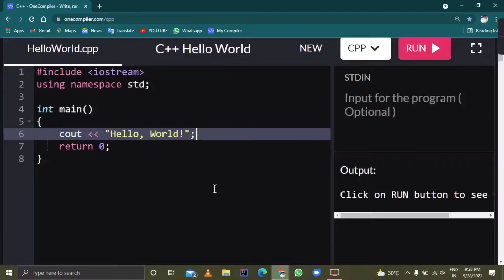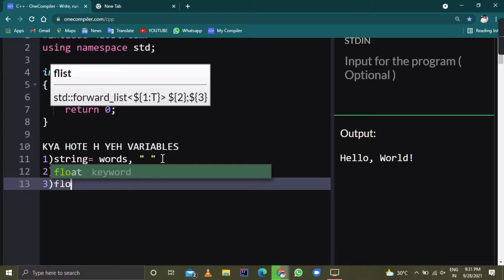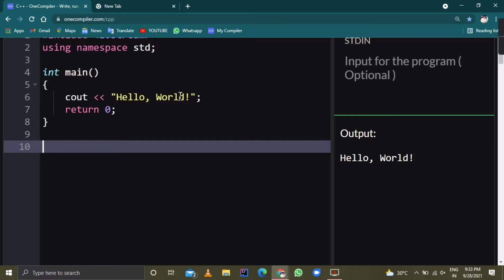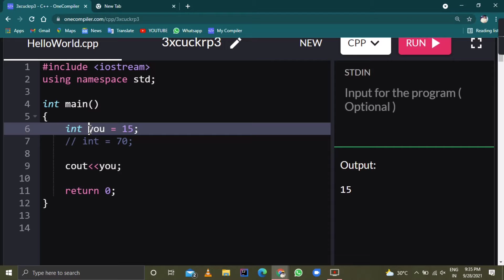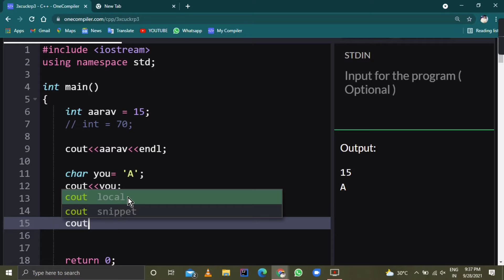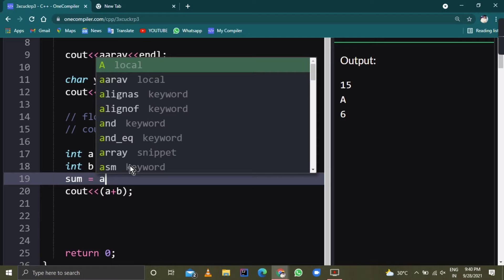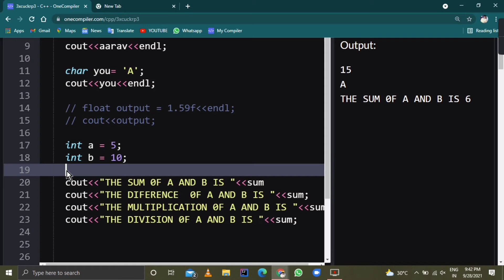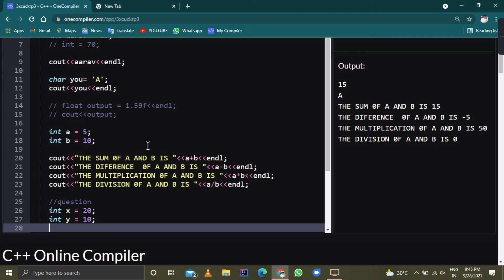C++ BASIC TUTORIAL FOR BEGINNERS | VARIABLES | PART-2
SO SORRY GUYS THE CODE IS NOT SETTING UP HERE COZ OF SOME ANGLED OPERATORS (INSERTION, EXERTION ).